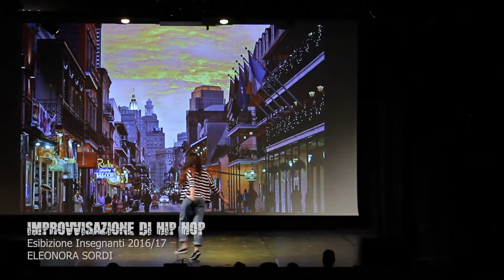HIP HOP - IMPROVVISAZIONE INSEGNANTE - Eleonora Sordi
Improvvisazione Hip Hop Saggio di Fine anno 2016/17 by Eleonora Sordi - scuola di Hip Hop a Milano Phoenix Studio Dance a.s.d.